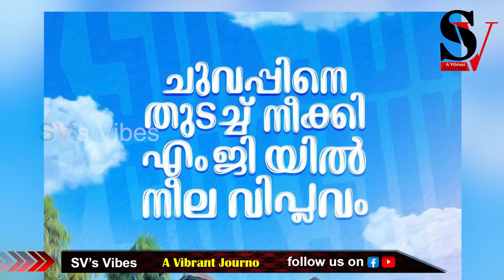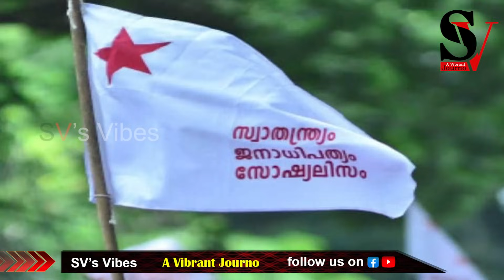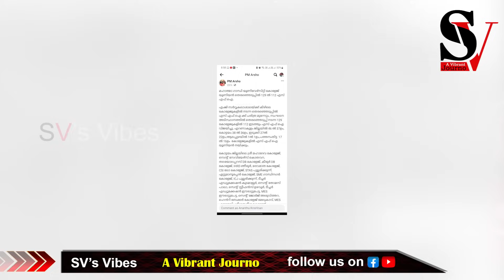കഞ്ഞിക്കുഴി ടീംസേ നിങ്ങടെ ചാനൽ 'ജനം' അല്ല 'ജയ്ഹിന്ദ് ആണ് ! കേശുന് നീല വിപ്ലവമാണത്രേ ! sfi | ksu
കഞ്ഞിക്കുഴി ടീംസേ നിങ്ങടെ ചാനൽ 'ജനം' അല്ല 'ജയ്ഹിന്ദ് ആണ് ! MGയിൽ 129/17 മാത്രം കിട്ടിയാൽ കേശുന്  നീല വിപ്ലവമാണത്രേ ! sfi | ksu | mg university election | congress | cpm | pm arsho | dyfi